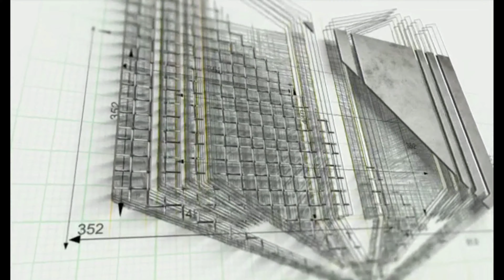300 AÑOS MÁS DE VIDA PARA LA TORRE DE PISA | DOCUMENTAL EN ESPAÑOL | HD